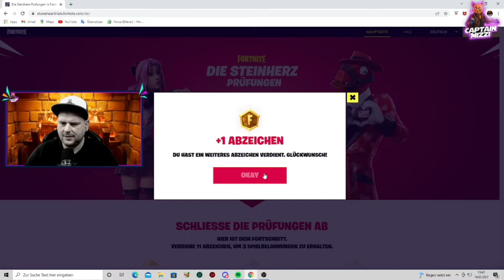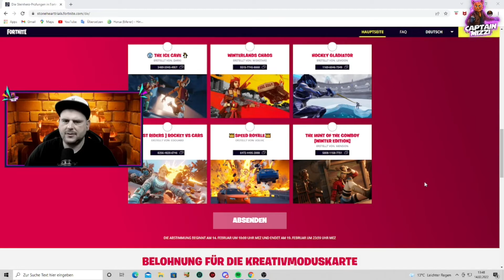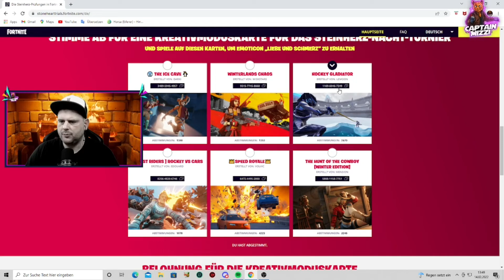GRATIS Items JETZT abholen | Fortnite Steinherz | PS5 Deutsch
Ich zeige euch wie ihr es machen müsst.

Viel spaß mit den Video euer Team Mizzi